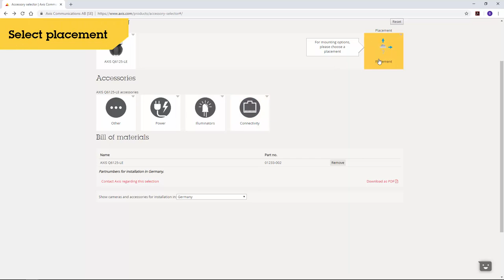How to use Axis accessory selector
Axis accessory selector tutorial.
This tutorial takes you through the different steps and possibilities in the web-based tool placed